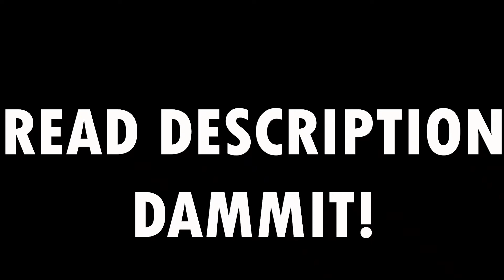JUDGEMENT 31: Alucard VS Dio RAP BATTLE (RUSTAGE) FT Shwabadi & Connor Quest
How Judgement Works:
+2 PTS:
Very weak rhymes that don't matter
+3 PTS:
 Good or strong rhymes
+5 PTS:
 Very strong or heavy rhymes that no one expected

HaiderRaps